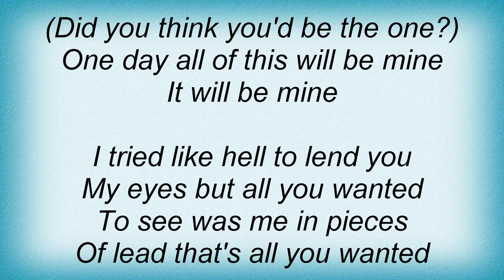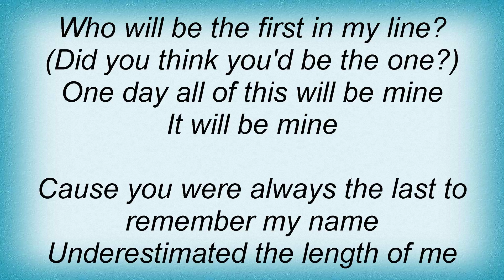The Start - Be Mine Lyrics